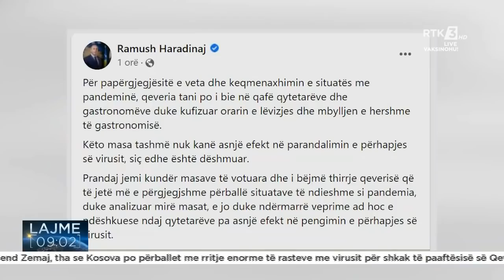RTK3 LAJME 09:00 22.01.2022